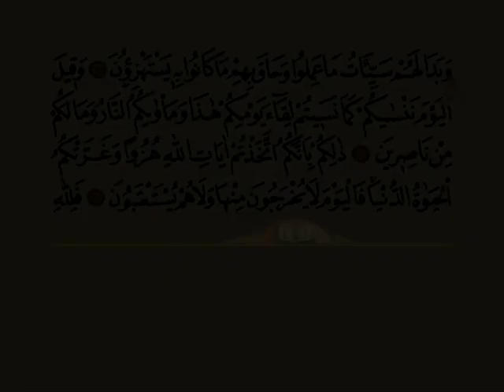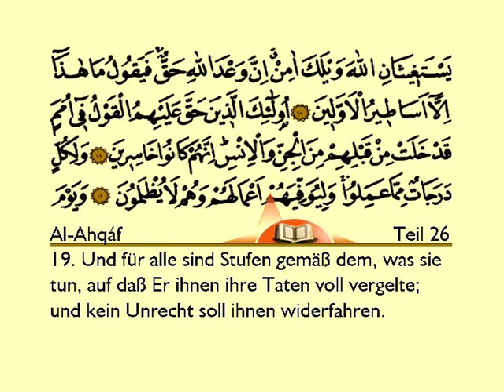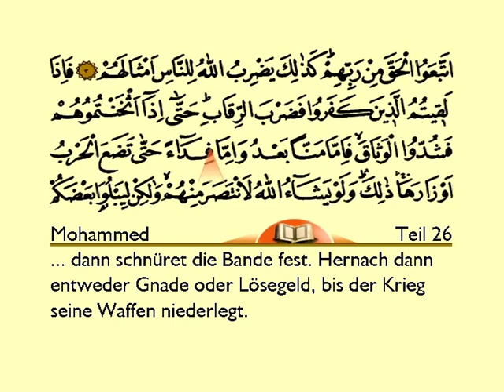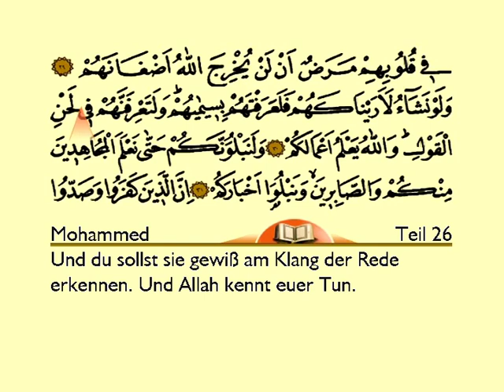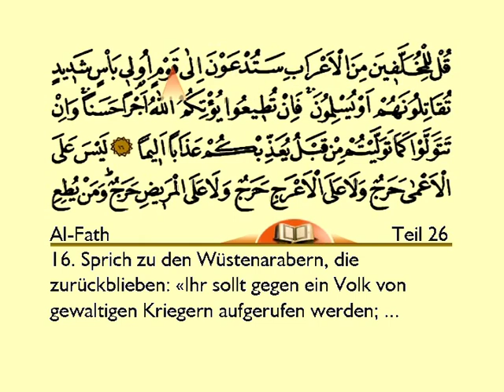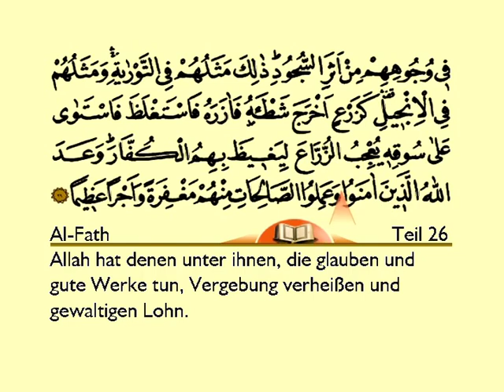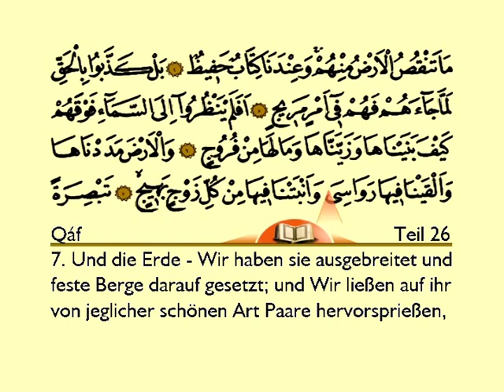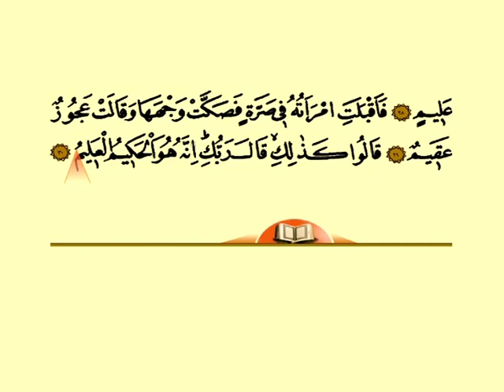المصحف المصور بصوت القارئ فاتح تشولاك التركي مترجم للألمانية الجزء السادس و العشرون